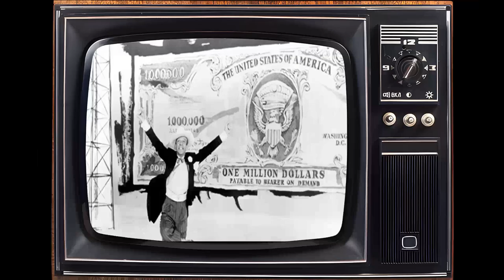A Cinematic Gem: Daddy Long Legs Movie - People No Longer Appreciate These Kinds Of Masterpieces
Fred Astaire as Jervis Pendleton III
Leslie Caron as Julie Andre
Terry Moore as Linda Pendleton
Thelma Ritter as Alicia Pritchard
Fred Clark as Griggs
Charlotte Austin as Sally McBride
Larry Keating as Ambassador Alexander Williamson
Kathryn Givney as Gertrude Pendleton
Kelly Brown as Jimmy McBride
Ray Anthony as Ray Anthony
Robert Adler as Deliveryman
Suzanne Alexander as College Girl
Gertrude Astor as Art Gallery Patron
Wilda Bieber as College Girl
Paul Bradley as Second Jeweler
Tim Cagney as Orphan
Gwen Caldwell as College Girl
Kathryn Card as Miss Carrington
John Carlyle as Student in 'Sluefoot' Dance Sequence
Janice Carroll as Athetic Girl Dancer